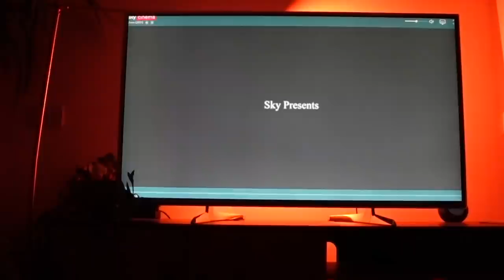Learning acceptance, how to heal + some exciting news!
I’m really excited to be part of the Sky Cinema Club this year where I’ll get to preview Sky films so I can recommend my favourites to you each month. First up I talk about 'Mass' with BAFTA nominated Ann Dowd (from the Handmaids Tale).

|MUSIC|